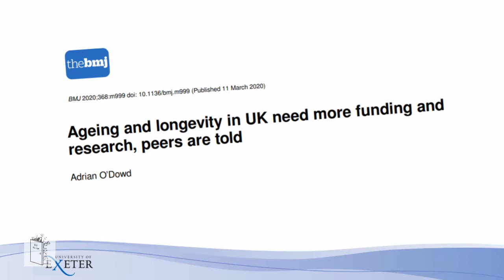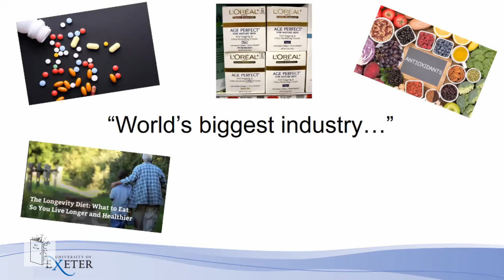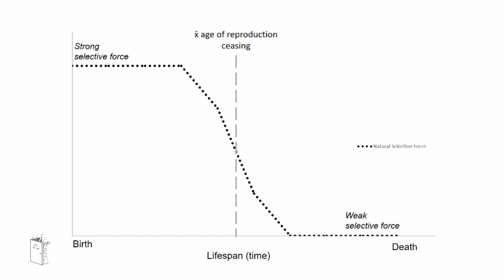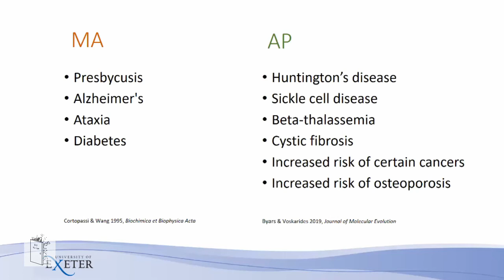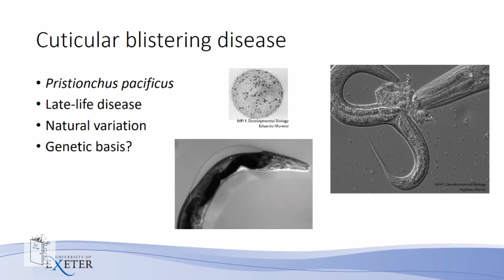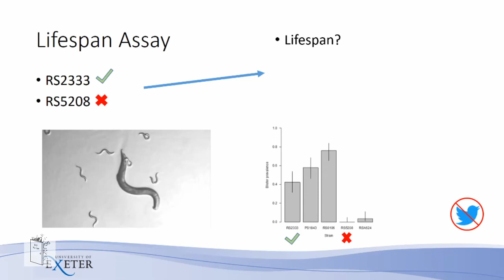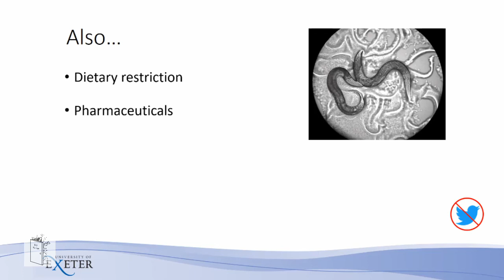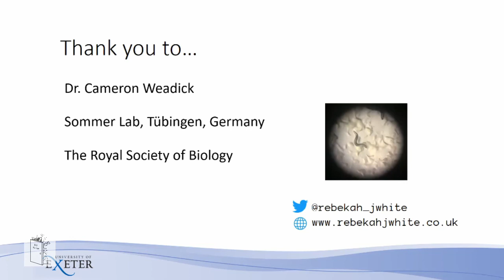Rebekah J White - Evolution and genetics of late-life disease and ageing